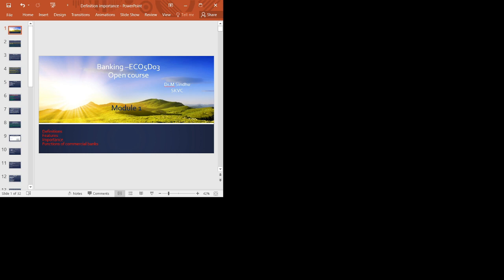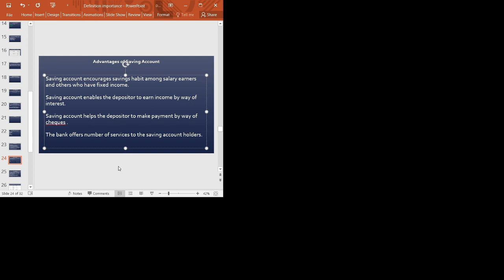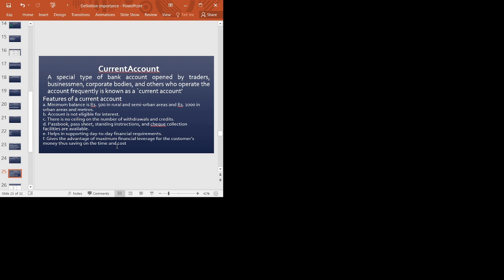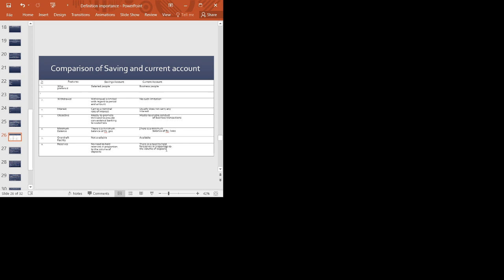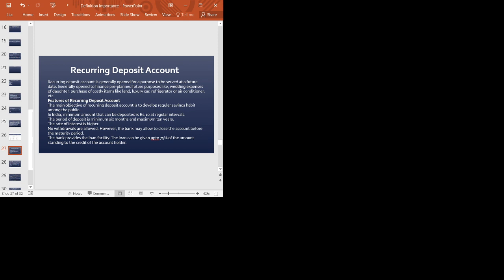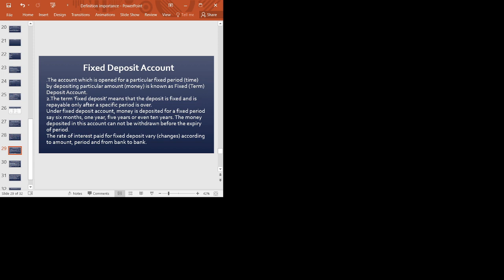Types of accounts